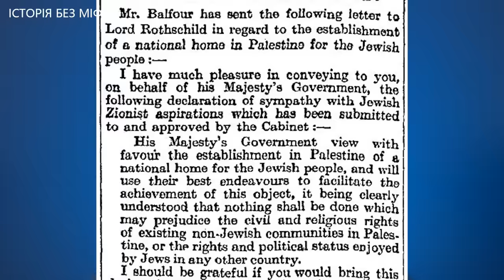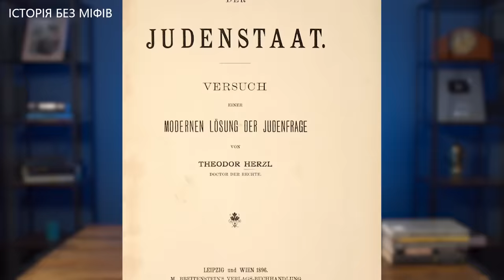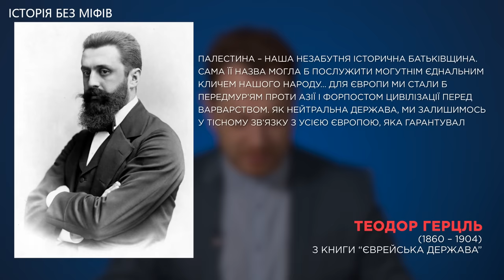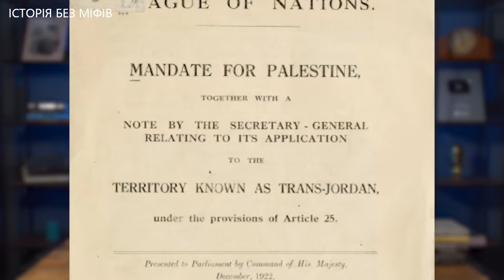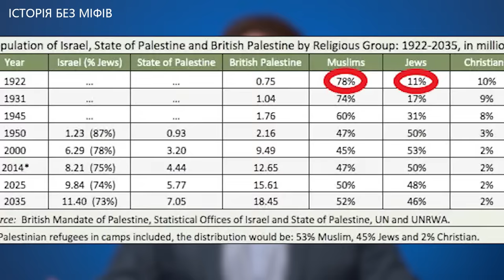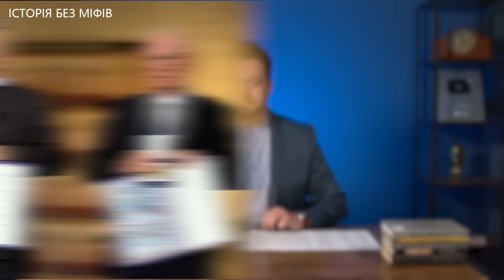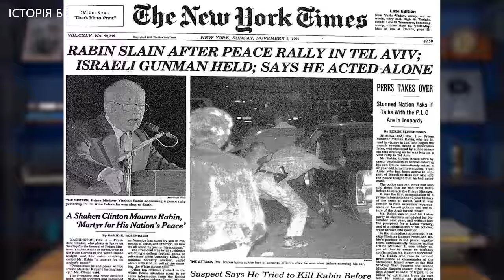Уроки для України: чого навчає арабо-ізраїльський конфлікт? // Історія без міфів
Травень 2021-го приніс новий спалах арабо-ізраїльського протистояння в Палестині. В чому полягають причини конфлікту тривалістю в століття? Що таке сіонізм і як виникла незалежна Держава Ізраїль? Чому араби постійно зазнають поразок, а Ізраїль став розвиненою державою з високим рівнем життя? Які висновки з цієї історії має зробити Україна?